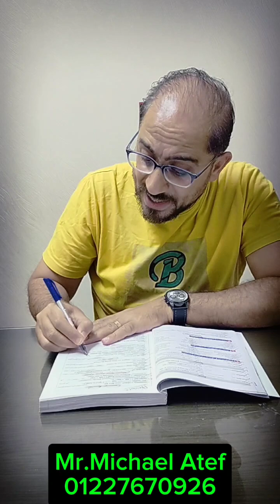شرح منهج English الصف الثاني الثانوي من كتاب المعاصر المحاضره 2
شرح منهج English الصف الثاني الثانوي من كتاب المعاصر p.15-21 unit 1 lessons 1/2
and  grammar must,have to